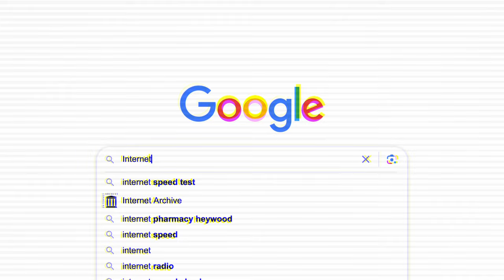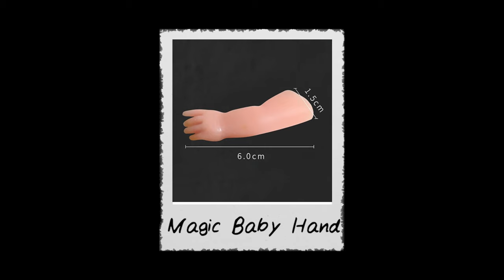I Tried The Internets "Cheapest" Magic TRICKS!!